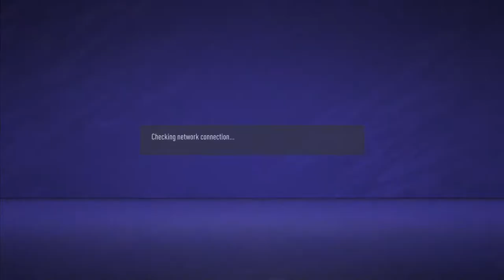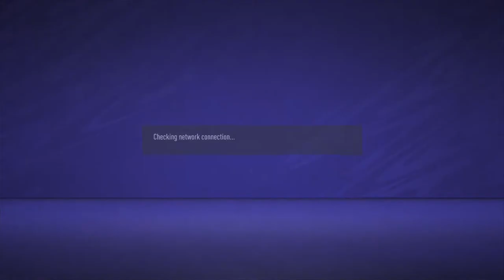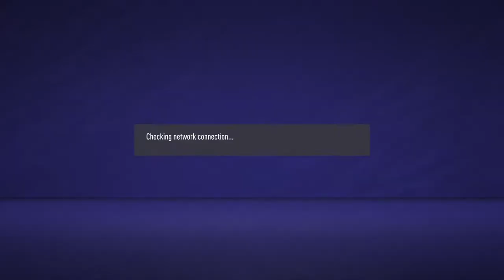Vietnam National Team - Asian Cup Practice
PS5, Fifa Pro club